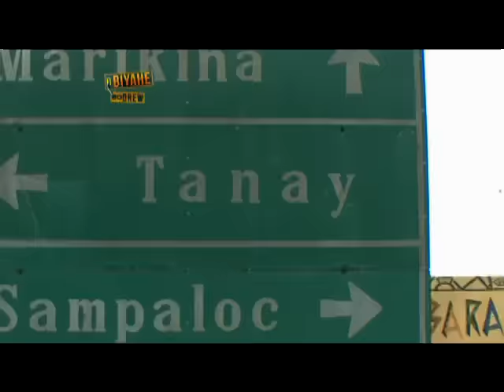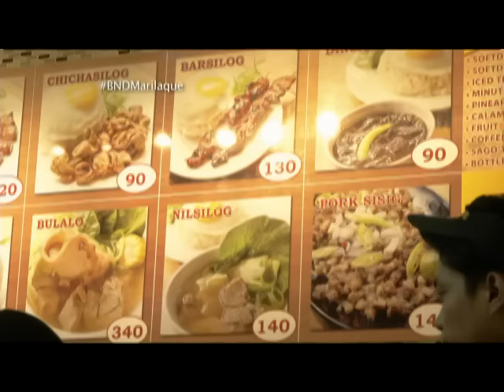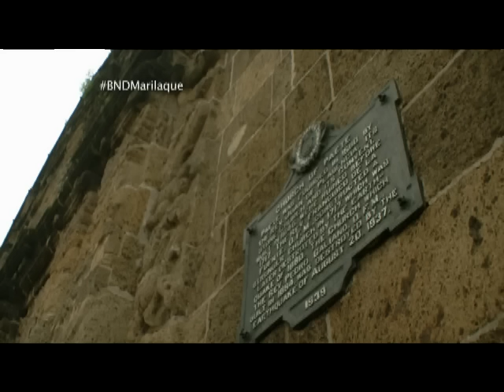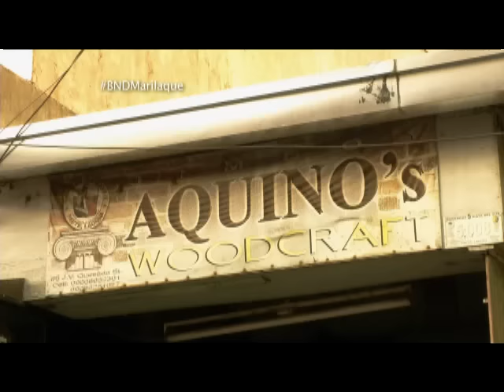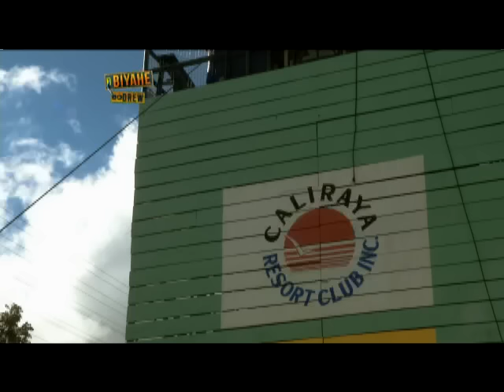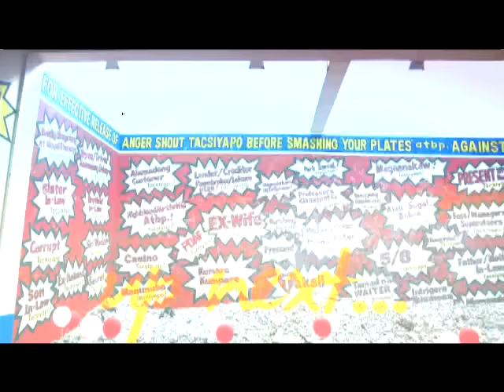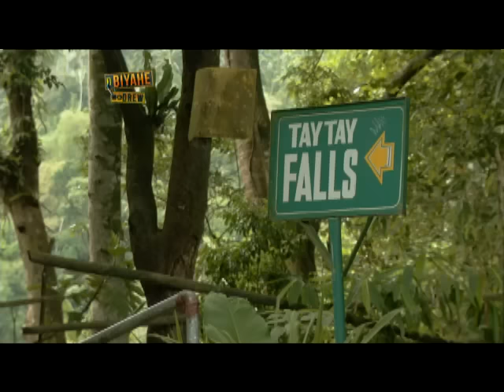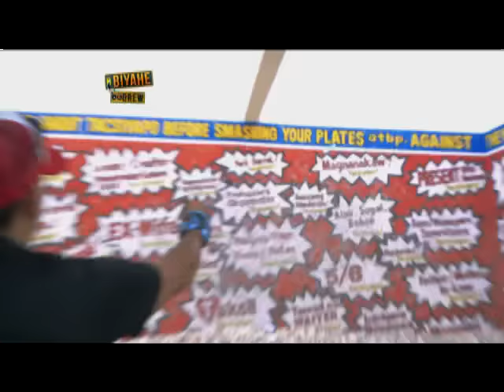FULL EPISODE: 'Biyahe ni Drew' Marilaque Road Trip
Ano-ano nga ba ang mga destinasyong puwedeng puntahan sa tulong ng MARILAQUE (Marikina-Rizal-Laguna-Quezon) Highway? (Date aired: February 5, 2016)